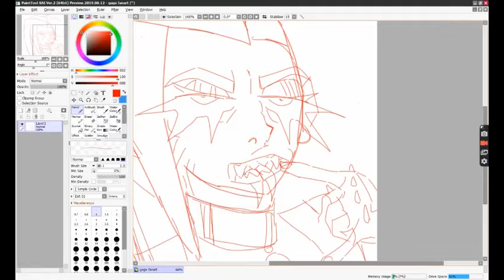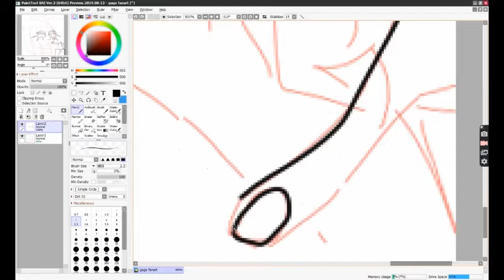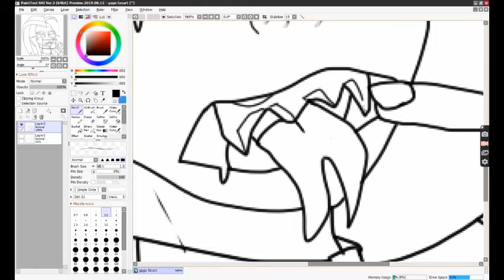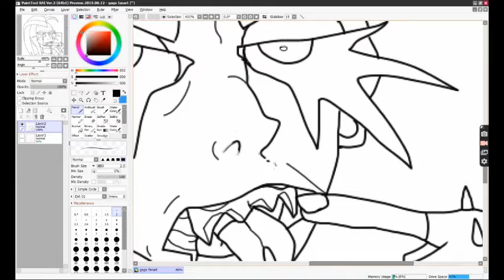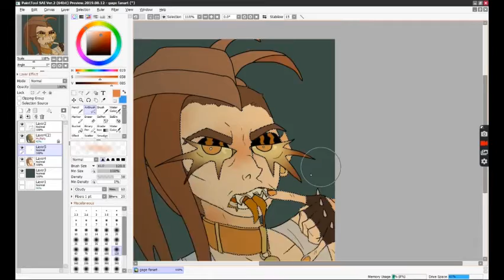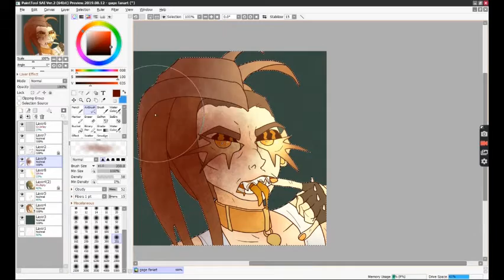(GIFT ART) Speedpaint: Orange Soda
Character belongs to a friend, the music used in the video (Who Are You, Really? by Mikky Ekko and Open Up Your Eyes by Emily Blunt [the cover being by PrinceWhateverer]) rightfully belongs to it's owners, the art belongs to me.